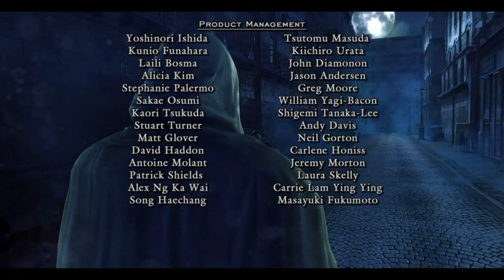Devil May Cry 4: Special Edition Vergil Mission 20 Hell And Hell S rank + Platinum Trophy